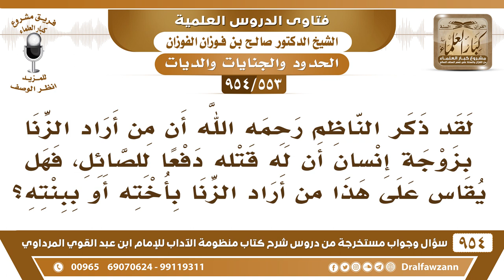[553 -954] ذكر الناظم أن من أراد الزنا بزوجته أن له قتله، فهل يقاس على هذا من أراد الزنا بأخته أو..؟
-[553 /954] السؤال: لقد ذكر النَّاظم رحمه الله أن مَنْ أراد الزِّنا بزوجة إنسان أن له قتله دفعًا للصائل، فهل يُقاس على هذا من أراد الزِّنَا بأخته أو ببنته؟
الجواب: جميع محارمه يدافع عنهم، وحتى المسلم يدافع عن حُرْمَة أميه يجب على المسلم أنه يدافع عن حُرْمةِ أِخِيْه كما يُدافع عن حرمته هو.
للاشتراك في قناة الشيخ صالح الفوزان
سؤال وجواب من شرح منظومة الآداب ( 945 ) مقطع

للاستفسار والإقتراحات والدعم
رئيس الفريق
لمشروع كبار العلماء